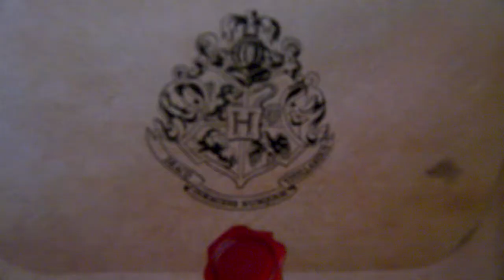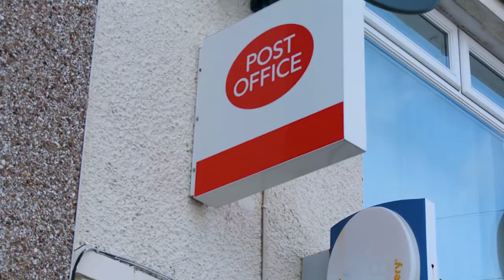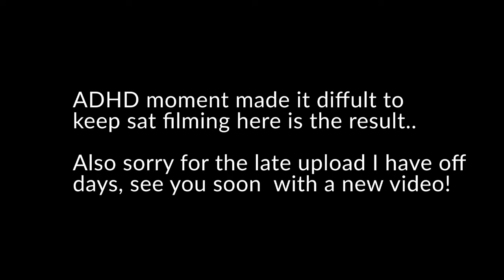Trying to do my Make up with ADHD| A Vlog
ADHD, Make-up , Vlog

Hey  there! Sorry for the late video this week I have my off days. This video flopped as my ADHD made it impossible for me to sit down and film myself doing my make-up, so I filmed a vlog to showcase my day. Thanks for visiting my channel, enjoy!